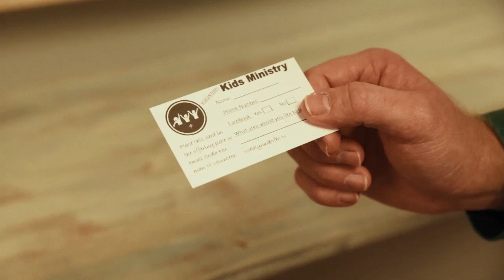1 3 16 announcements